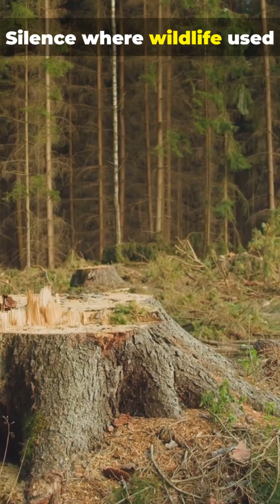Deforestation Is Erasing Wildlife—Fast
Deforestation Is Erasing Wildlife—Fast: a rapid, 45s YouTube Short from Animality and Nature exposing how habitat loss, the edge effect, and collapsing food webs are pushing rainforest species to the brink. Learn urgent facts about habitat loss, domino ecosystem collapse, and real reforestation wins — all packed into a fast-paced, fact-driven short with stock footage and a male narrator. Want more deep-dive wildlife shorts and conservation stories? Check our channel. Keywords: deforestation, wildlife loss, habitat loss, endangered species, reforestation, conservation, rainforest, Animality and Nature.
See Less

"Animality and Nature" is a channel dedicated to exploring the diverse and captivating world of animals and nature. Our content showcases the beauty and intricacies of the natural world through stunning photography, informative videos, and engaging articles. Whether you're an animal lover, a nature enthusiast, or simply curious about the world around us, "Animality and Nature" has something for everyone. Join us on our journey as we discover new species, visit breathtaking landscapes, and learn about the intricacies of the animal kingdom. From the depths of the oceans to the tops of the tallest mountains, "Animality and Nature" is your window into the amazing world of the wild.